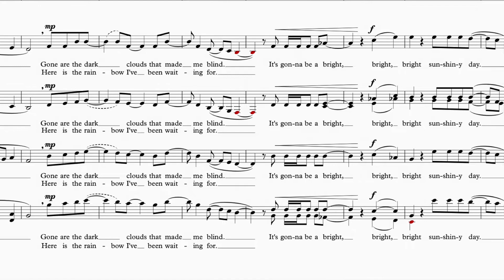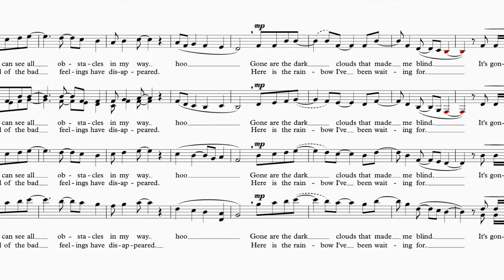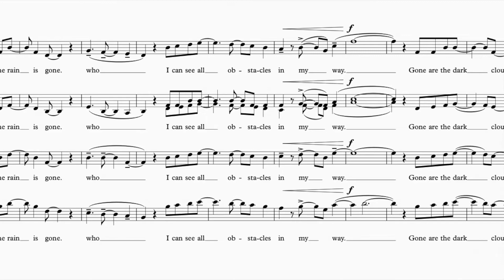I Can See Clearly Now - by Johnny Nash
Song Writer: Johnny Nash; arranger: Larry Nickel
Performance: Cypress Studio Singers